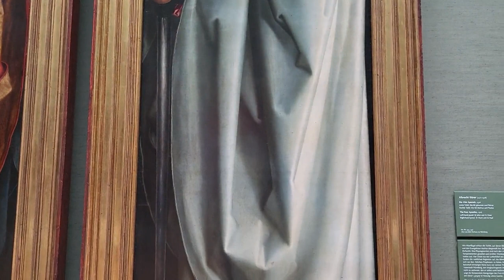Alte Pinakotheck München Dürer Van Gogh Da Vinci Raffael Rembrandt Rubens Gauguin Cézanne Tintoretto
00:00 - Intro
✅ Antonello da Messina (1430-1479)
00:07 - Maria der Verkündung (1474)
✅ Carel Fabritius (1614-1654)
00:49 - Selbstbildnis
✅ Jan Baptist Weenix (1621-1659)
01:16 - Schlafendes Mädchen (1656)
✅ Mademoiselle Jouanon
02:11 - Stilleben mit Katze (1777)
✅ Meister des Aachener Altars
02:36 - Johann von Melem (1500)
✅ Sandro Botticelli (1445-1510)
03:04 - Beweinung Christi (1495)
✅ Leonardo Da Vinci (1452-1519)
03:54 - Madonna mit der Nelke (1475)
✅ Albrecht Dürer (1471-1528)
04:35 - Selbstbildnis im Pelzrock (1500)
05:14 - Bildnis eines jungen Mannes (1500)
05:29 - Bildnistriptychon des Olwolt Krel (1499)
06:24 - Beweinung Christi (1500)
07:07 - Die vier Apostel (1526)
08:01 - Innenseiten der Flügel des Jabach-Altars (1505)
08:46 - Paumgartner-Altar (1504)
10:41 - Muttergottes mit der Nelke (1516)
11:00 - Maria als Schmerzensmutter (1498)
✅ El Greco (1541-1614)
11:40 - Die Entkleidung Christi (1595)
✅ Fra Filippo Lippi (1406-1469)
12:34 - Maria mit Kind (1465)
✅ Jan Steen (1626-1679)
13:09 - Schlägerei in einer Schenke (1664)
14:25 - Die Rederijker (1665)
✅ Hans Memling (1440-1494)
14:49 - Johannes der Täufer / Totenkopf mit der Inschrift MORIERIS (Du wirst sterben) (1475)
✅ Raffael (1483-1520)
15:14 - Madonna Tempi (1508)
15:45 - Heilige Familie aus dem Hause Canigiani (1507)
16:26 - Madonna della Tenda (1514)
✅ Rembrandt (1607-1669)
16:49 - Selbstbildnis (1629)
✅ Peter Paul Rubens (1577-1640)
17:24 - Amor schnitzt den Bogen (1614)
18:05 - Löwenjagd (1621) / Die Vermählung in Procuratione (1622)
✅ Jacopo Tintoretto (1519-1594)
18:52 - Vulkan überrascht Venus und Mars (1555)
20:21 - Bildnis eines Junglings mit einer Skulptur der Lukretia (1555)
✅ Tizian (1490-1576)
20:57 - Die Eitelkeit der Welt (1520)
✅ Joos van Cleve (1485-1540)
21:27 - Bildnis einer Frau (1525)
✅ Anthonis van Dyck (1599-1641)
21:48 - Selbstbildnis (1627)
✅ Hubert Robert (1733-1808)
22:19 - Abbruch der Häuser auf dem Pont-au-Change in Paris (1787)
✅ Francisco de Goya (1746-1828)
23:43 - Die gerupfte Pute (1812)
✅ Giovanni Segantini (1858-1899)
24:06 - Das Pflügen (1890)
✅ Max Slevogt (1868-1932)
24:51 - Feierstunde (1900)
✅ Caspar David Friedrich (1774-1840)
25:38 - Der Sommer (1807)
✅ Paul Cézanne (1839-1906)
26:03 - Selbstbildnis (1880)
26:28 - Der Bahndurchstich (1870)
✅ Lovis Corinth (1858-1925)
27:03 - Eduard Graf von Keyserling (1900)
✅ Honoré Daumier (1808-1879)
27:34 - Don Quijote (1868)
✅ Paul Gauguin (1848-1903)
28:00 - Bretonische Bäuerinnen (1886)
28:32 - Die Geburt (1896)
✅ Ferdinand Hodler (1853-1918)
28:59 - Landschaft am Genfer See (1906)
29:24 - Jenenser Student (1908)
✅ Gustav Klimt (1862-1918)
29:59 - Margaret Stonborough-Wittgenstein (1905)
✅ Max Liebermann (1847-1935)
30:35 - Frau mit Geißen in den Dünen (1890)
31:16 - Münchner Biergarten (1884)
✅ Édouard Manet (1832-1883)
32:06 - Die Barke (1874)
32:36 - Le Déjeuner (1868)
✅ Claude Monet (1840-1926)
33:17 - Seerosen (1915)
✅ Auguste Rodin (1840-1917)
33:47 - Der Mann mit der zerbrochenen Nase (1863)
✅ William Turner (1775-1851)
34:06 - Ostende (1844)
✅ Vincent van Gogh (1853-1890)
34:52 - Der Weber (1884)
35:26 - Sonnenblumen (1888)
35:59 - Ebene bei Auvers (1890)
36:31 - Blick auf Arles (1889)

Die Alte Pinakothek ist ein 1836 eröffnetes Kunstmuseum der Bayerischen Staatsgemäldesammlungen im Kunstareal München. Sie ist eine der bedeutendsten Galerien der Welt 💓 In diesem Video kann man nur so manche Highlights dieser Sammlung sehen, weil die meisten Meisterwerke wegen ihrer Größe, der Glassscheiben vor ihnen und des ungünstigen Lichts nicht optimal zu filmen waren 💓 Wir selber haben uns diese wunderbare Sammlung jetzt zum dritten Mal angeschaut.